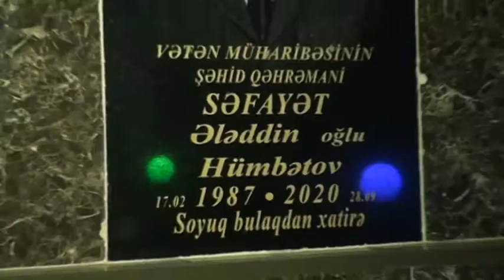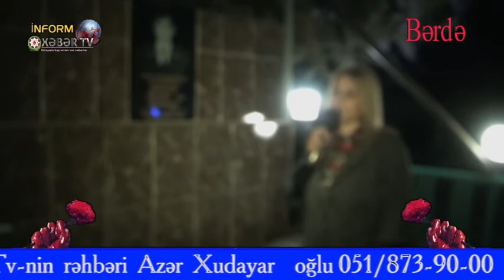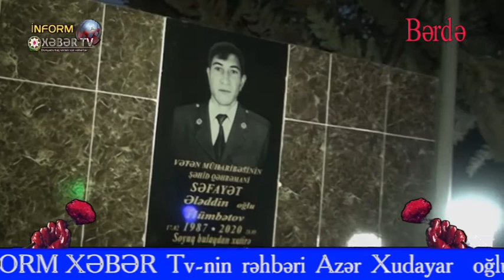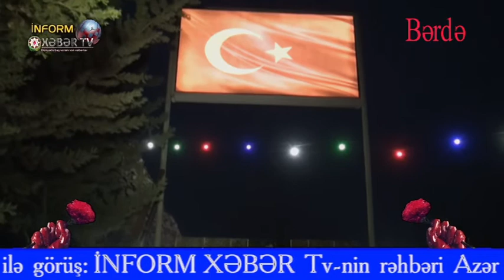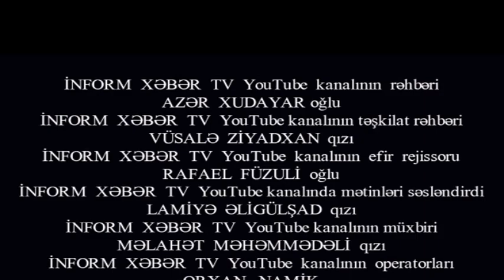İnform Xəbər TV , Şəhid Bərdə rayon , ķanala abunə olmağı unutmayın.